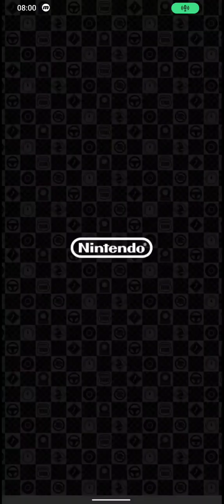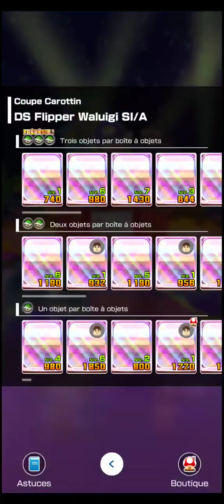Mario kart tour seconde partie de la saison des Ninjas 2023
Sur cette ligue j'ai pas avancé mais c'est stratégique je garde tout pour exploser les scores à la prochaine